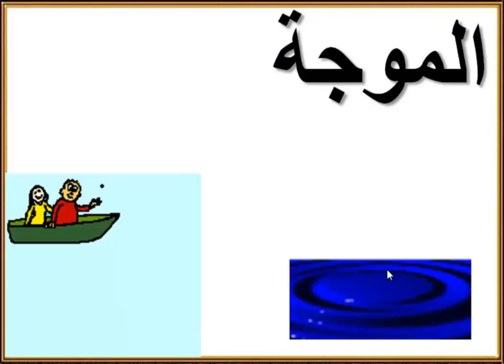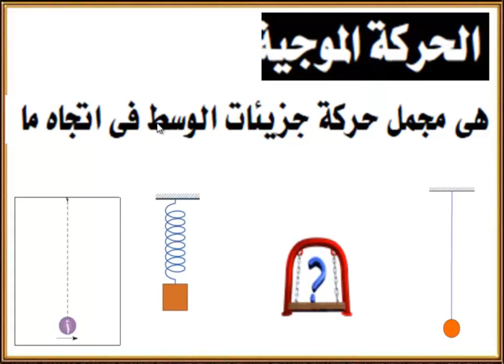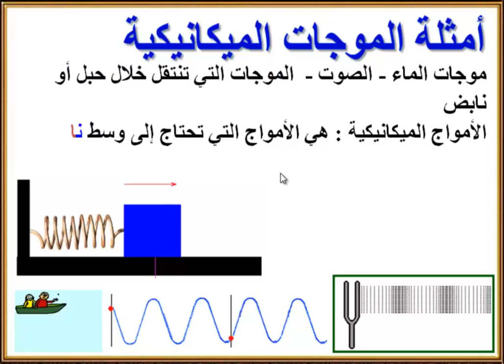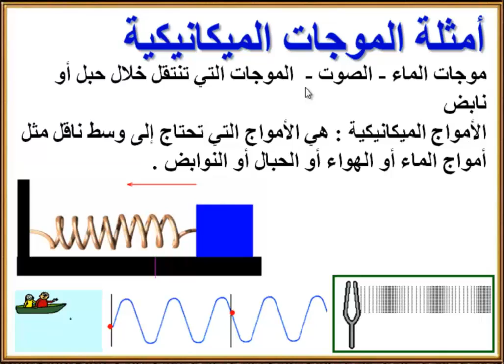الموجات الميكانيكية والكهرومغناطيسية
للصف الثاني الثانوي